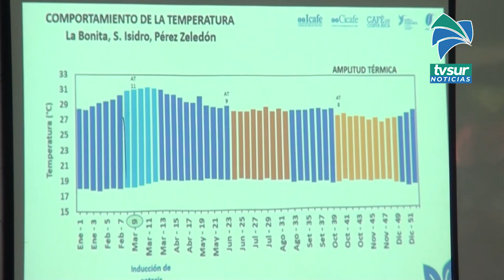Productores de café de Pérez Zeledón se actualizan durante Seminario del ICAFE